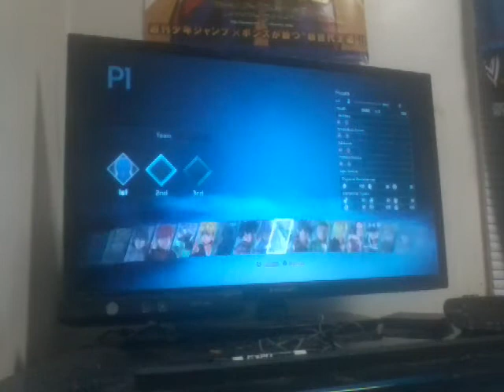Jump Force Part 1: Chapter 1 Is Finished